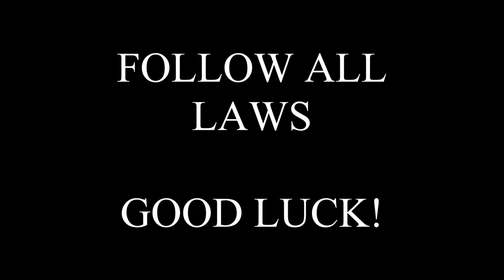500 Muskets, 5 Cannons, Crates of Cannonballs, and more! Real Indiana Jones Type Adventure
The Hannah Elizabeth sank at Matagorda Bay, Texas.